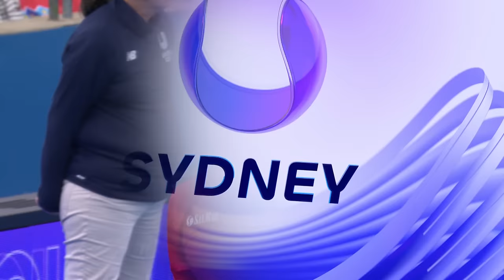Ivan Dodig Donna Vekic v Casper Ruud Ulrikke Eikeri Full Match | United Cup 2024 Group F